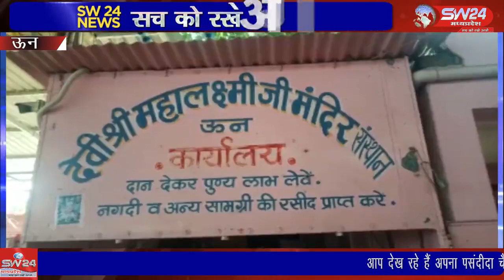SW 24 News Madhyapradesh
mahlaxmimandirunn खरगोन जिले के ग्राम के ऊन में शुक्रवार को देवी श्री महालक्ष्मी जी का बारहवा वार्षिक अन्नकूट महोत्सव सम्पन्न किया जायेगा जिसको लेकर तेयारिया शुरू हो चुकी है।